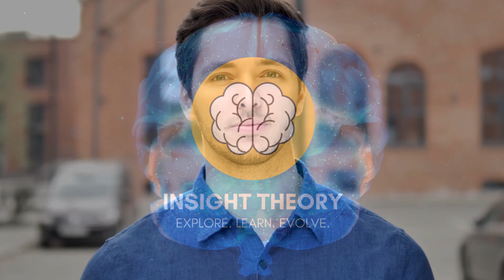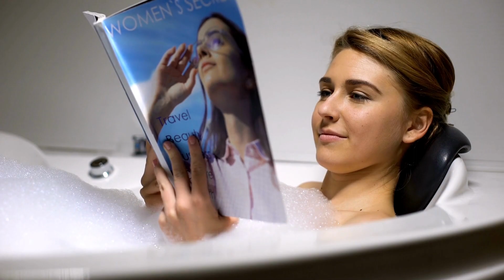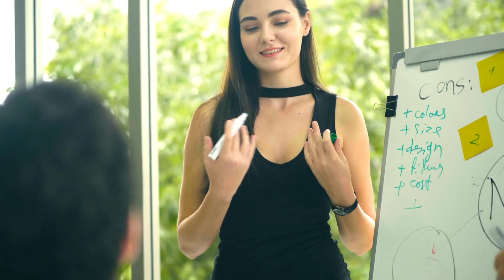10 Bad Habits That Destroy Your Confidence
Discover the empowering journey towards boosting your confidence! Imagine embracing the exciting path of self-improvement without the roadblocks. The truth is, while there's no instant fix, there's a wonderful secret: self-confidence is cultivated through mindful actions.

Unveiling your true potential involves letting go of habits that hinder your progress – a pivotal step in your self-development voyage. The beauty lies in the fact that these habits, often unnoticed, can be tricky to bid farewell to.

Fear not, for this motivational video is here to guide you. It will illuminate those detrimental habits that have been quietly eroding your confidence and self-esteem. By bidding adieu to these habits, you pave the way for nurturing positive ones. This transformation will undoubtedly set you on a rewarding journey towards unparalleled self-assurance and growth. Get ready to learn about 10 bad habits that destroy your confidence.

Visuals: Canva
Video Production by Insight Theory